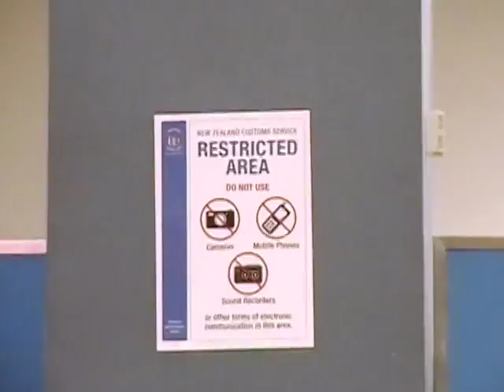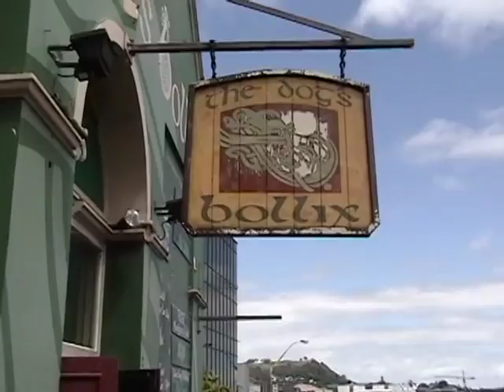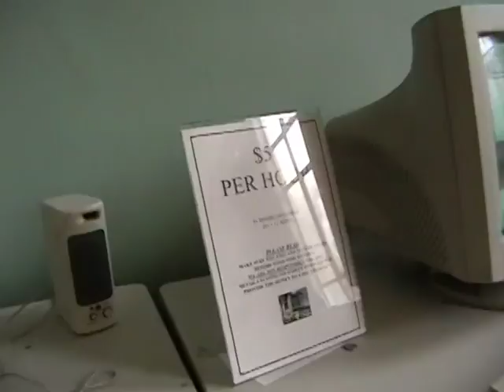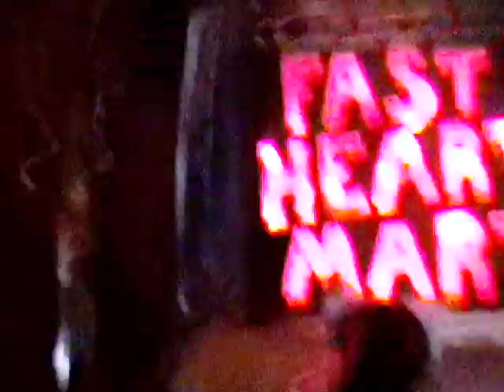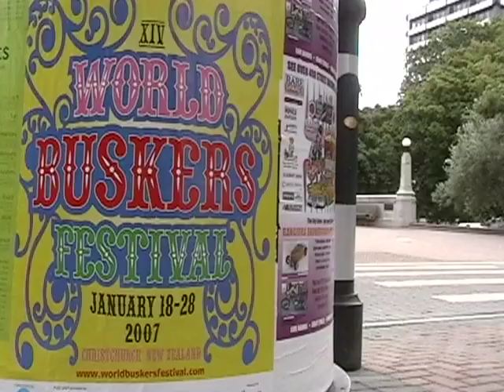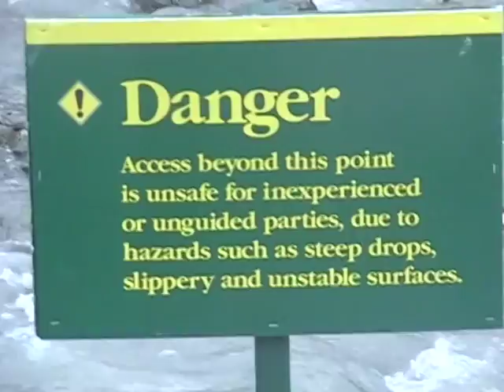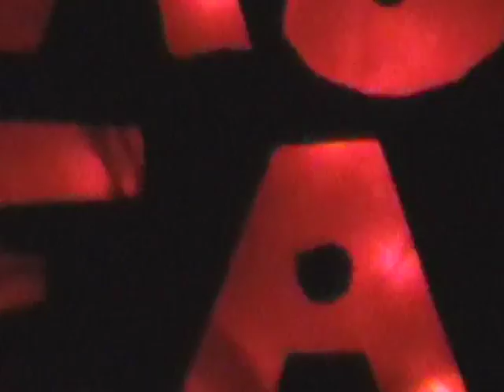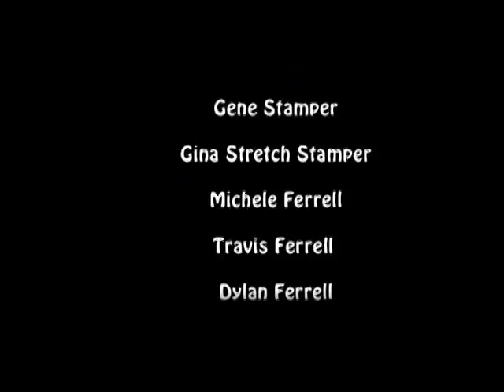Put Me On An Island - Fast Heart Mart New Zealand Documentary